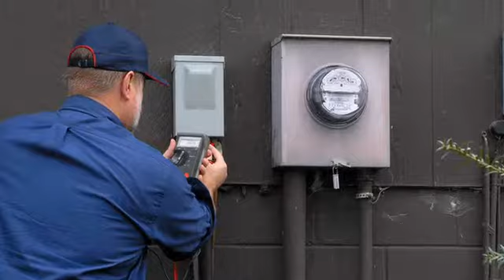Ductless Systems | Manhattan, NY -- Excellent Air Conditioning & Heating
Ready for a ductless system? Commercial or residential, the experts at Excellent Air Conditioning & Heating can make it happen.

About Excellent Air Conditioning & Heating:
When you need emergency HVAC service, trust the experts at Excellent Air Conditioning & Heating Services. We understand that the comfort of your home depends on its heating and cooling systems working properly. We'll find the problem and offer you honest, affordable solutions. to get started with a FREE estimate.